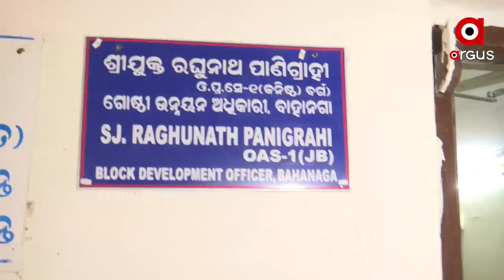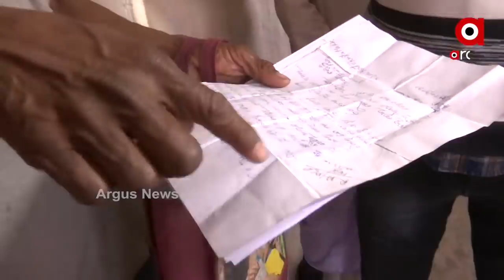କାମ କରୁନାହାନ୍ତି କିନ୍ତୁ ଲାଞ୍ଚ ମାଗିନେଉଛନ୍ତି...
ବାହାନଗାରେ ସାମ୍ୱାଦିକଙ୍କ ଉପରେ ଆକ୍ରମଣ ଘଟଣାକୁ ଦୃଢ ନିନ୍ଦା କଲେ ବାହନଗା ଅଞ୍ଚଳବାସୀ. ବିଡିଓଙ୍କୁ ଦୁଃଖ ଜଣାଇବା ବଦଳରେ କ୍ୟାମେରା ସାମ୍ନାରେ ଜଣାଇଲେ ନିଜ ସମସ୍ୟା. କହିଲେ କାମ କରୁନାହାନ୍ତି କିନ୍ତୁ ଲାଞ୍ଚ ମାଗିନେଉଛନ୍ତି...